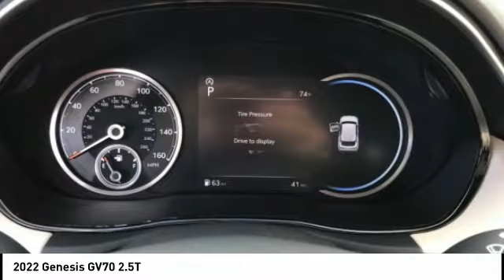2022 Genesis GV70 Melbourne FL G29137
2022 Genesis GV70 2.5T

You'll love this 2022 Genesis GV70. This is a vehicle you'll want to take home. Call and get in touch with Coastal Hyundai Mitsubishi directly, and be the first to open the vehicle door today!